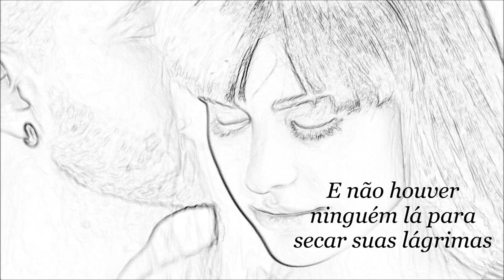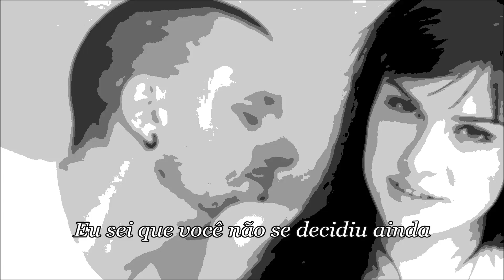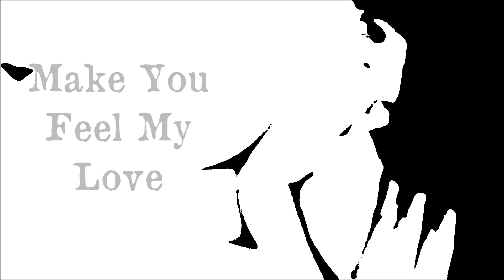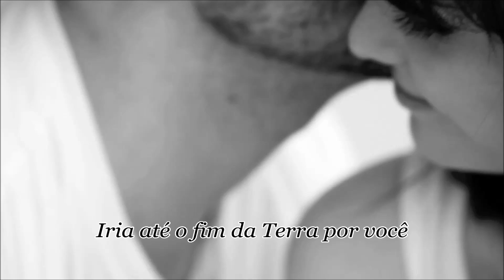Make You Feel My Love Shane Filan (TRADUÇÃO) HD (Lyrics Video)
"Make You Feel My Love" é a faixa nº 3 do álbum "Love Always" do cantor, compositor e ex-membro da banda irlandesa Westlife Shane Filan, lançado recentemente, em agosto de 2017, pela gravadora Ocean Wave Records.